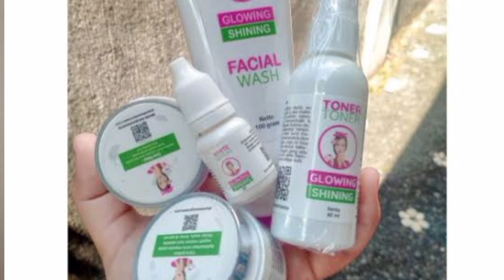Skincare SBC Viral Di Sosial Media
Malam semuanya Hari ini aku Up Video lagi Sahabat Fido.Produk ini viral di media sosial. jadi kalian Tonton ya sampai habis. buat yang request bisa di Media sosial aku atau comment di sini

🔸Link Channel Aku

🌸Link Pembelian